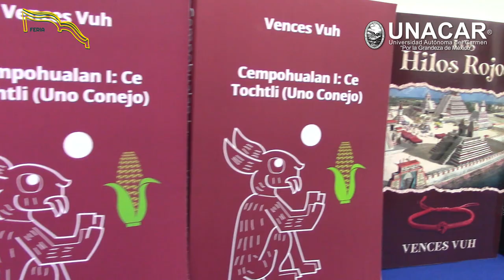Feria del Libro y la Lectura UNACAR 2023 hasta el 6 de octubre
Las actividades de la FeriaDelLibro y la Lectura UNACAR 2023 se llevarán a cabo en varias sedes hasta el 6 de octubre.🐬